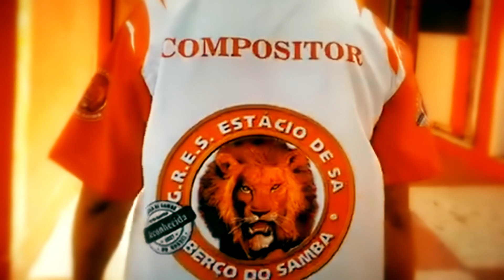Exaltação a Velha Guarda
Roda de Samba. Autoria de Wilsinho Paz, Alexandre Naval, Luciano Primo, Júlia Castro, Álvaro Roberto e Luiz Sapatinho.